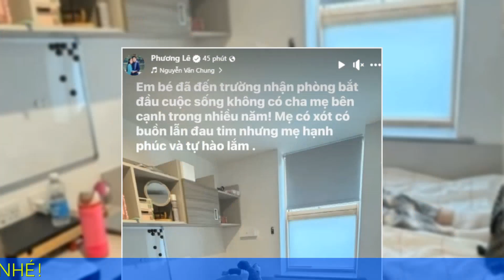Phương Lê buồn với khoảnh khắc chia tay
Hoa hậu Phương Lê không giấu nỗi buồn bã, đau xót khi phải chia tay người đặc biệt này.
Hoa hậu Phương Lê vừa gây chú ý trên trang cá nhân, khi bày tỏ cảm xúc về việc phải nói lời chia tay với con gái - bé Victoria (tên thật là Đông Nghi).

Theo đó, con gái Phương Lê đã quyết định rời xa vòng tay mẹ để đi du học tại Anh khi chỉ mới 14 tuổi. Điều này đã để lại nhiều cảm xúc trong lòng Phương Lê, không chỉ là nỗi buồn mà còn xót xa khi phải xa con trong thời gian dài.